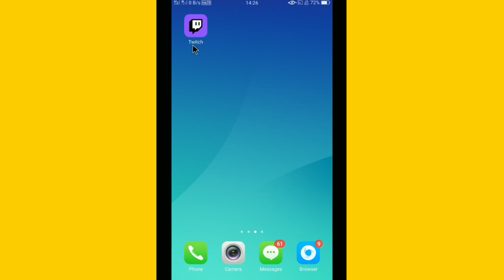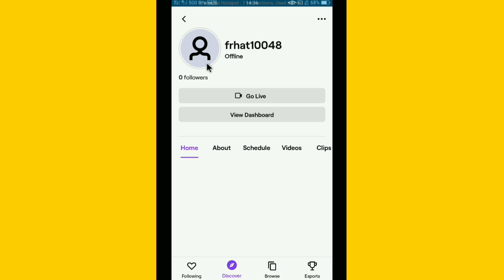Twitch App Ki ID Kaise Banaye||Twitch App Ki Account Kaise Banaye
Hi dosto is video me mai aapko btaunga twitch app ki account kaise banaye mujhe ummed hai aapko video psand aayega